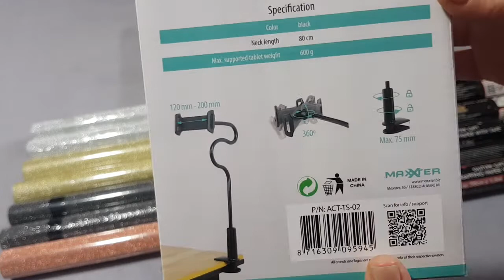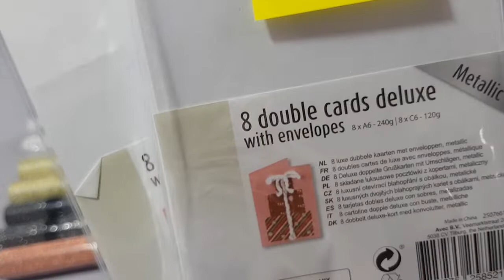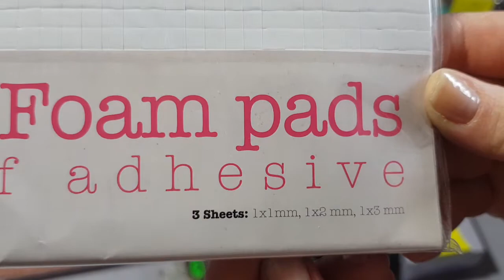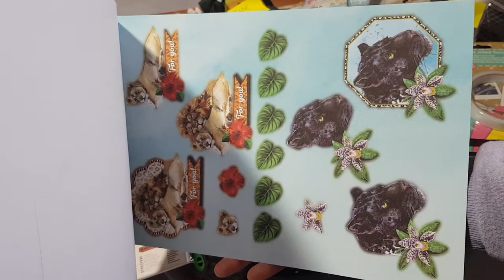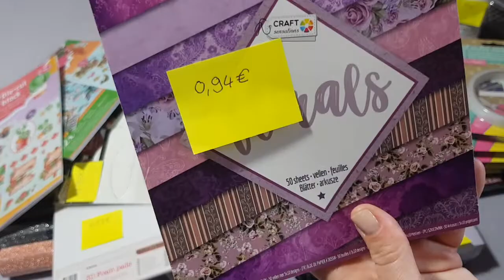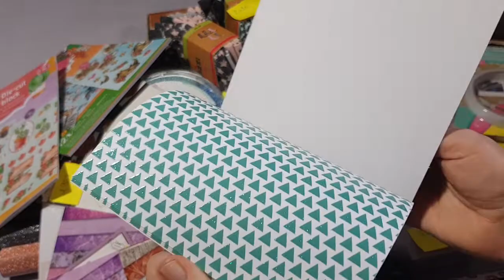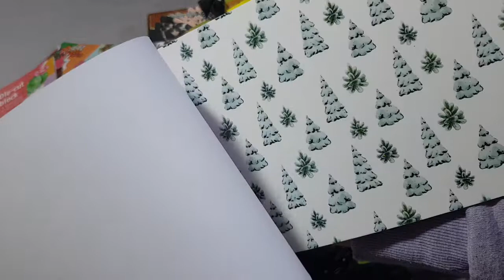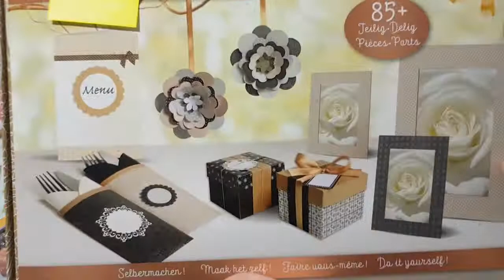Action Haul 13.11.19 und bisschen etwas von kik und netto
Bibi